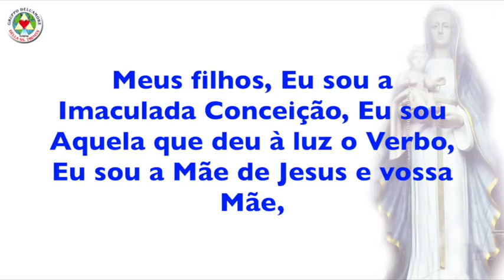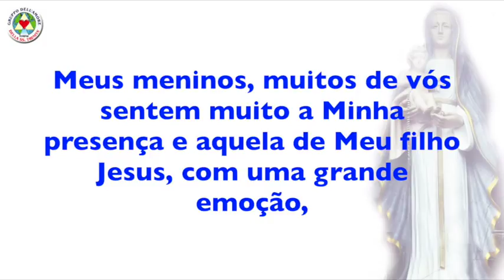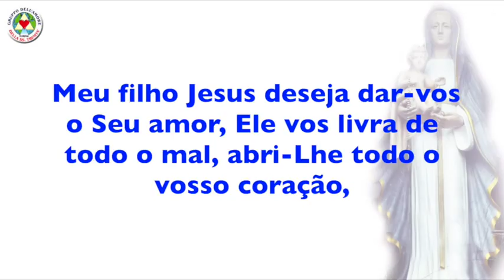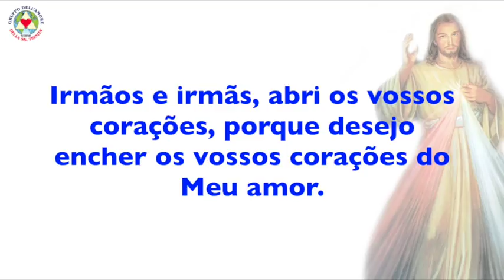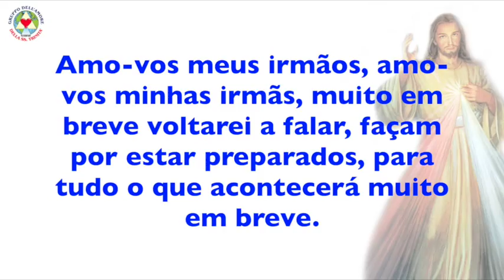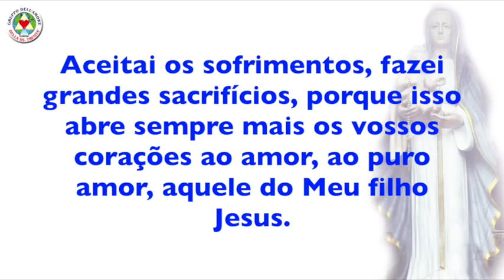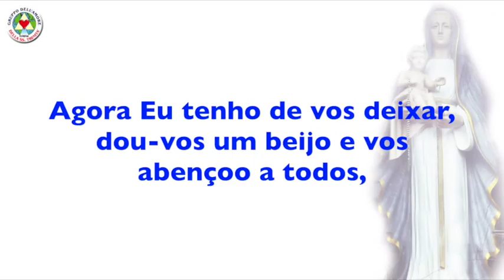MENSAGENS 07-06-2015 - SANTÍSSIMA VIRGEM MARIA E JESUS - OLIVETO CITRA (SA) ITÁLIA